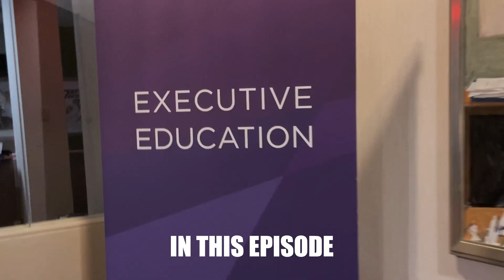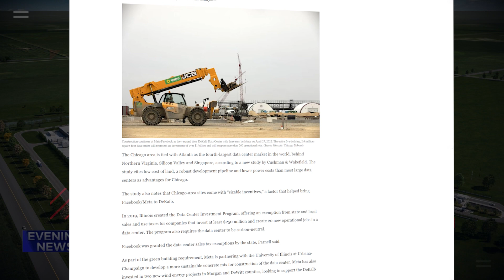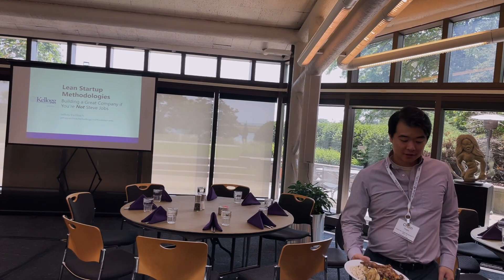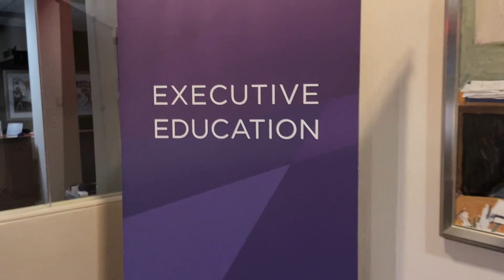A Journey into the World of AI and Microsoft Data Center Construction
In this captivating video, we will delve into the world of construction, where every corner of the data center for AI for Meta and Microsoft takes shape as the embodiment of tomorrow. Together with Ratnesh, a dedicated engineer, we will embark on a journey behind the scenes to unveil the secrets of launching a billion-dollar project. Join us to discover how the fusion of technology, innovation, and incredible energy can shape the future today. Embarking on a journey into the realm of AI and Microsoft data center construction unveils a landscape of innovation and efficiency. With AI integration, Microsoft has revolutionized data center operations, optimizing energy consumption and enhancing performance. Advanced algorithms analyze vast amounts of data to predict maintenance needs, ensuring uninterrupted service. Moreover, Microsoft's commitment to sustainability is evident in their data center designs, leveraging AI to minimize environmental impact. This synergy between AI and construction underscores Microsoft's dedication to technological advancement and environmental responsibility, shaping the future of data infrastructure. As we venture deeper into this world, the possibilities seem boundless, promising a future where technology works harmoniously with nature.